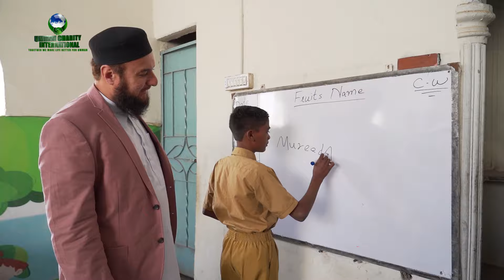Give Your Zakat to UCI | Make A Change In Someone’s Life Today | Donate Now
Zakat means the purification of wealth and this is achieved when 2.5% of a person's money is paid to the needy. If everyone fulfilled this obligatory duty, then we would be able to bridge the economic and social barriers between the rich and the poor.

Your Zakat matters. Change the world today, one step at a time. The future is counting on you.